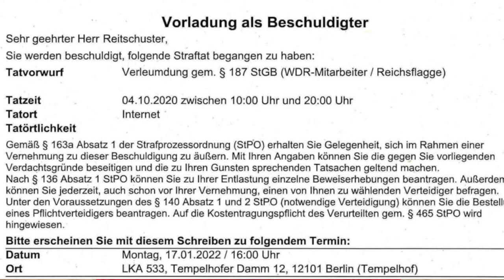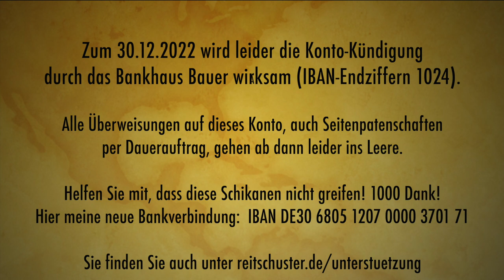Zur Fahndung ausgeschrieben: Hinter Polizei-Aktionen gegen mich steckte der WDR. Mit Ihren Gebühren.